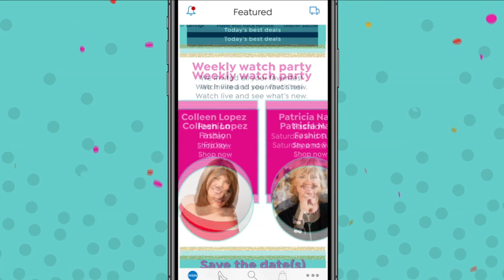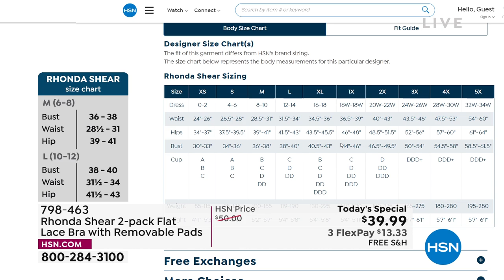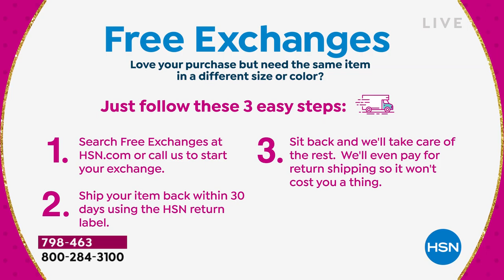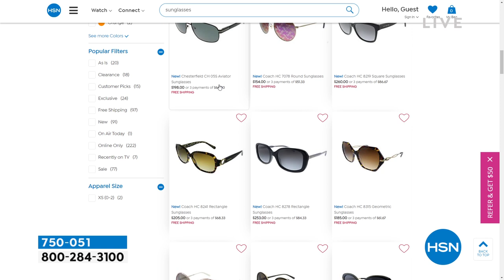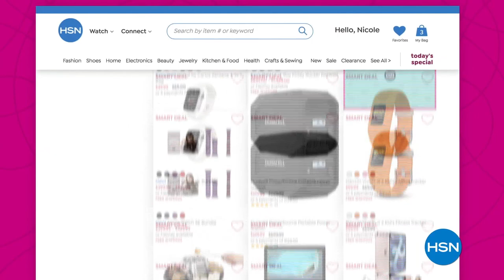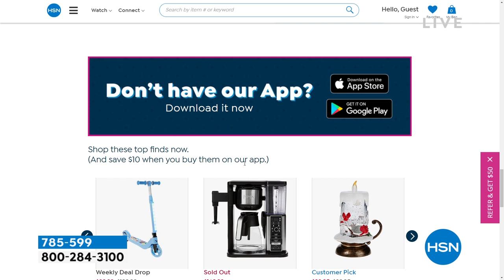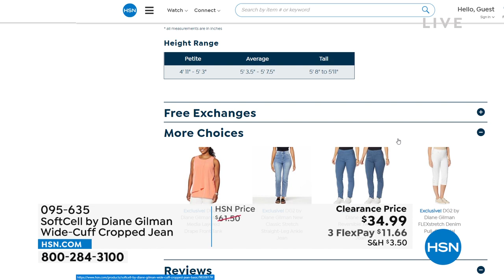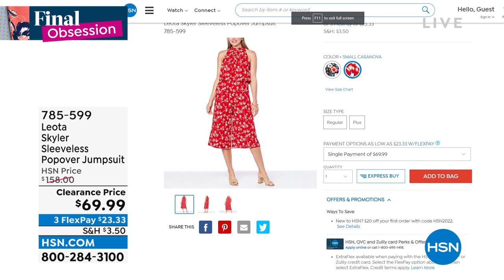HSN | Obsessed with Style - Birthday Celebration 07.14.2022 - 10 AM